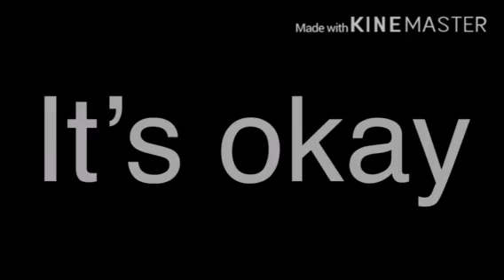When I was a kid (my part)